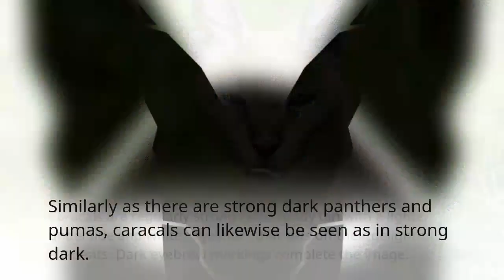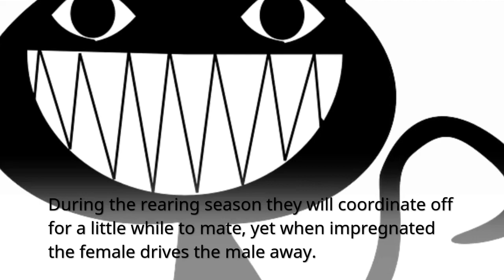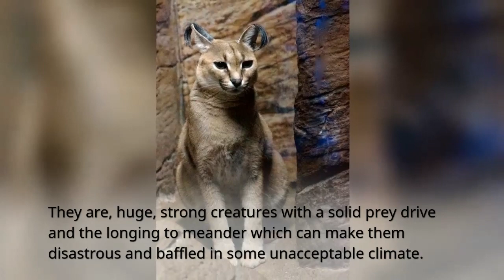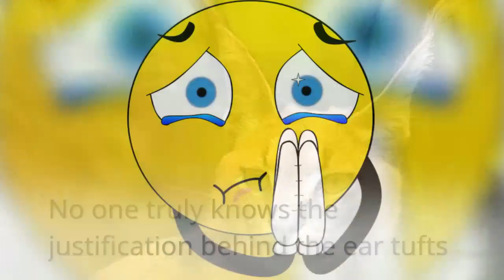Caracal Facts || Caracal Cat || Fun Facts About Caracals Cat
Caracals are opportunistic predators, going after whatever they can find, including birds, rodents, mongoose, hyraxes, and even small monkeys. Strong hind legs allow them to leap up to 10 feet high and grab birds from midair with their thick, hooked claws.
this video tells some fun facts about caracal.